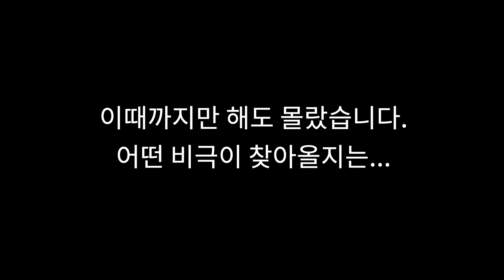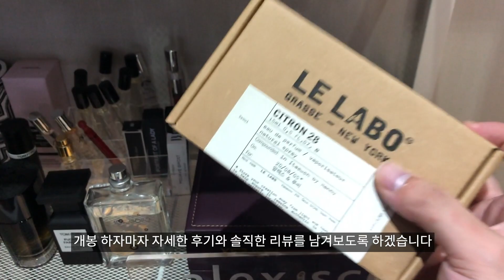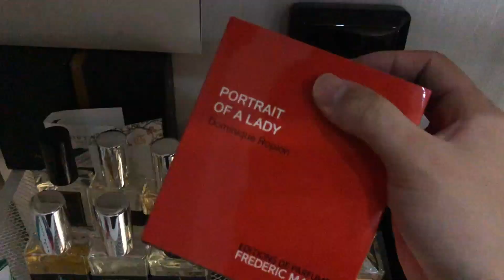(알렉스의 향기log) 1화 - 자 이제 짐(향수)를 싸볼까요?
안녕하세요. alex.scent의 알렉스입니다.

저희 부부가 한국을 떠나 해외로 이사를 오게 되었습니다.

싸야되는 짐도 많지만 향수를 가져가는 것도 보통 일이 아니였는데요...
끝없는 짐(향수) 싸기는 언제쯤 끝날 수 있을까요...

그리고 과연 향수들을 잘 가져갈 수 있을까요...

혹시 궁금한 점이 있으시다면 언제든지 댓글로 남겨주세요!